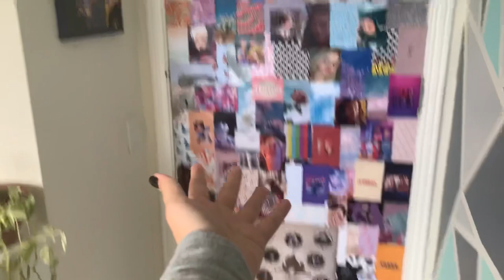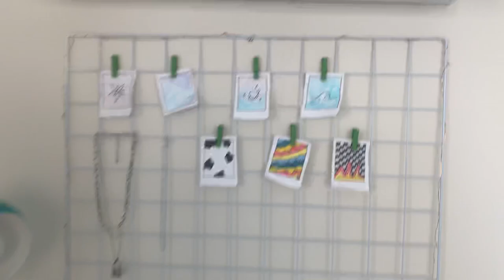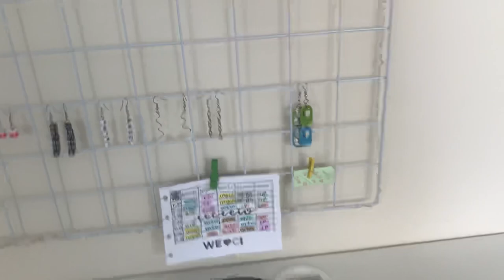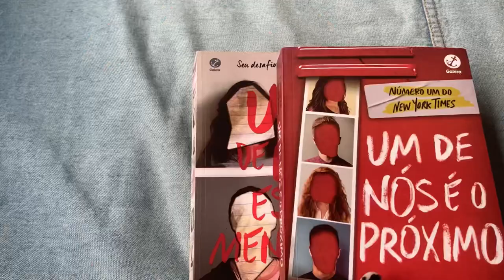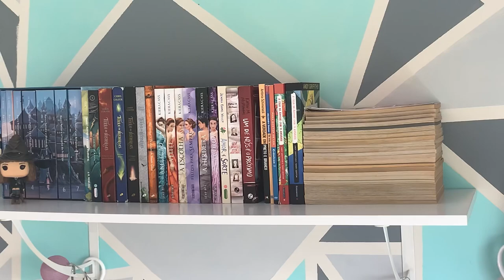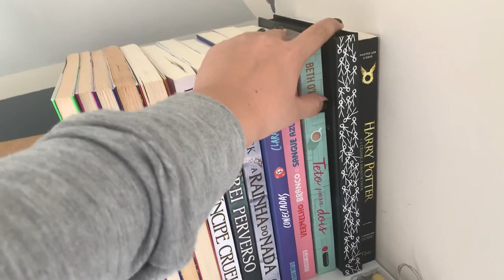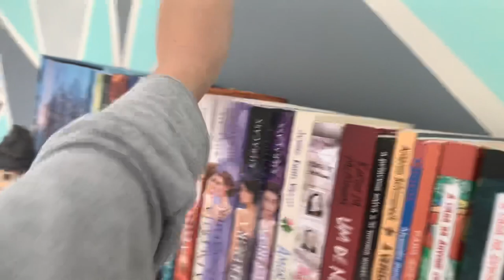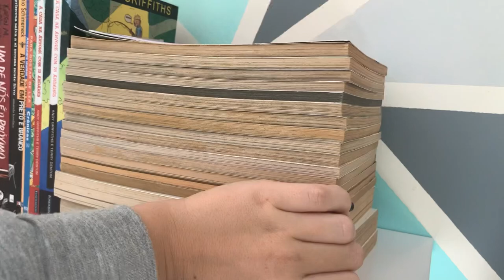Tour pela minha estante de livros + tour pelo quarto! 🌱✨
Olá pessoas, tudo bom?!

No vídeo de hoje fiz um tour pelo meu quarto e também mostrei os livros q eu tenho, fazendo um tour pela minha estante! Gostou do meu conteúdo? Tem conteúdo novo aqui pra vcs toda terça e sexta às 17h! Tem alguma sugestão ou crítica construtiva pra mim? Pode comentar, assim vc me ajuda a melhorar cadê vez mais e trazer melhores vídeos aqui pro canal 🥰 faço o meu conteúdo com muito carinho! Espero que gostem🤍

Ideias de vídeos são sempre bem-vindas!

Críticas construtivas me ajudam a melhorar! 🥰

Compartilhe!
Comente!

Bjuuuuuuu